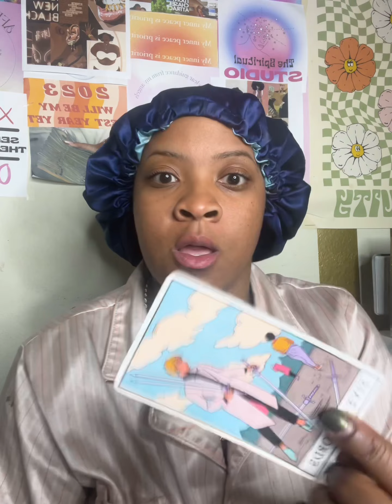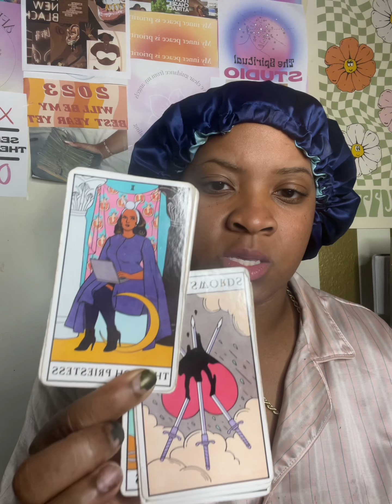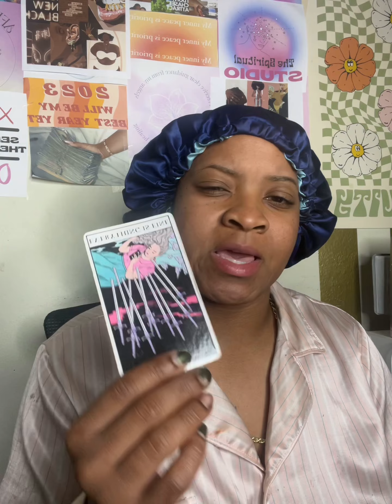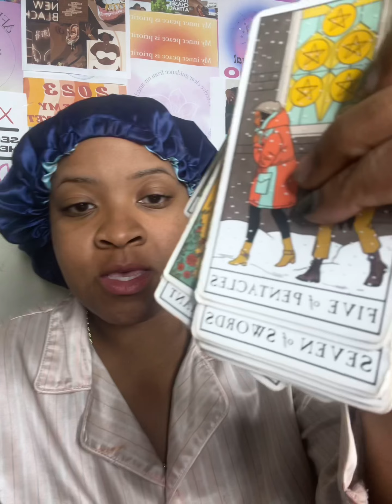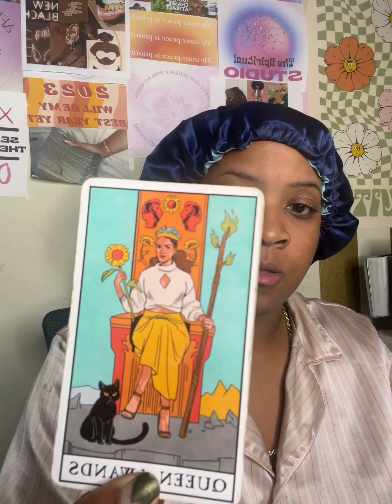They will play dumb until the last minute for this truth not to be exposed 🙄🤦🏽‍♀️